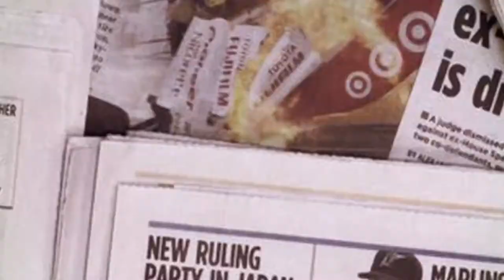BBC | Israel rebuked for 'biggest demolition of Palestinian homes in years'.